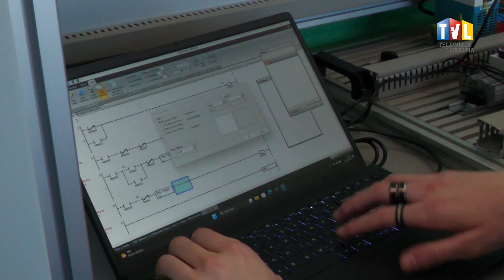2024.01.12 - "GÓRNIK" Z NOWYM SPRZĘTEM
Zespół Szkół im. ks. Stanisława Staszica w Tarnobrzegu ma nową pracownię dla automatyków. Dzięki Fundacji Sandomierskiej wyposażona jest w sprzęt za ponad pół miliona złotych. Teraz  uczniowie będą mogli lepiej przygotować się do swojego zawodu.